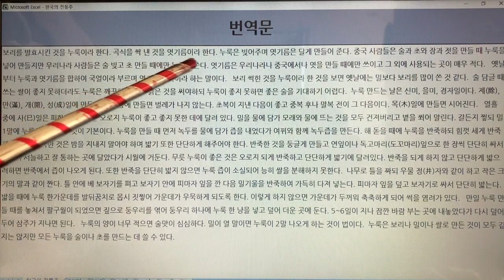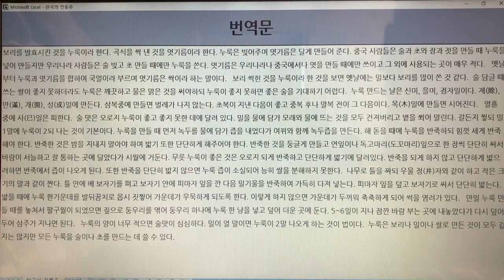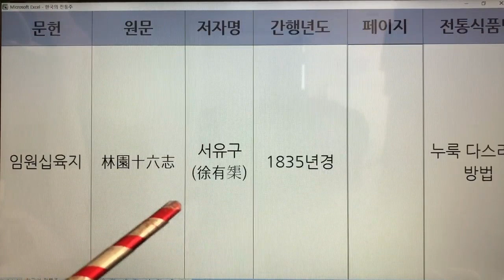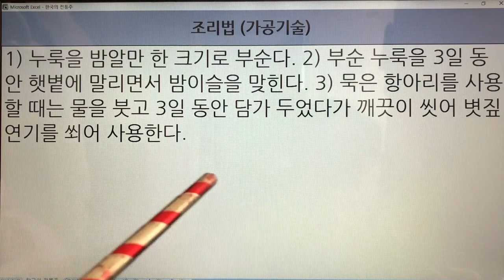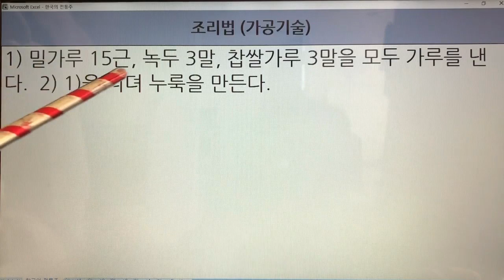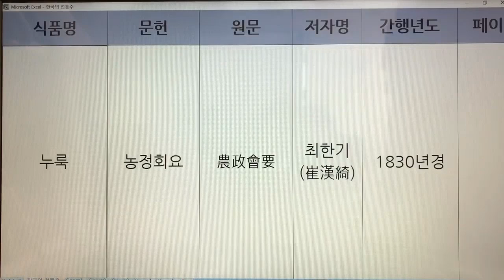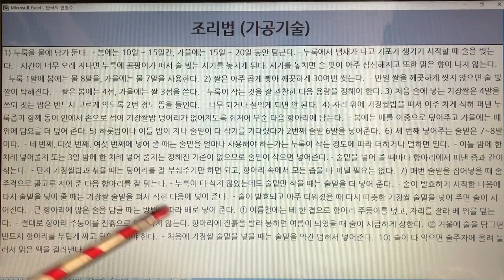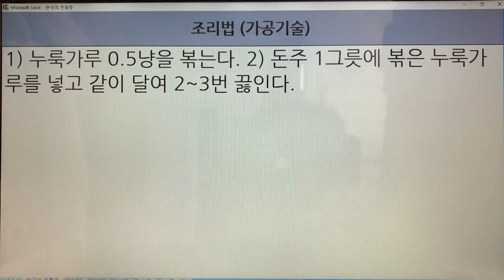한국 전통주(Korean Alcoholic Drinks) 313. 누룩 - 수운잡방,산림경제,조선무쌍신식요리제법,산림경제,임원십육지,농정회요,제민요술,고사신서,치생요람,식료찬요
1. 전통술 커버이미지 : Korea Traditional liquor로 표시함.
  2. 이미 묶음 영상으로 올렸던 전통술 제목에는 Korea Traditional Sake로 표기함.
  3. 이번에 올리는 각각의 전통술에 대해서는 Korean Alcoholic Drinks로 표기합니다. 범위가 더 넓은 의미로 한국 알콜음료로 적용했습니다.

- 7인치 이상의 태블릿, 노트북, PC 모니터에서 시청하시길 추천드립니다.